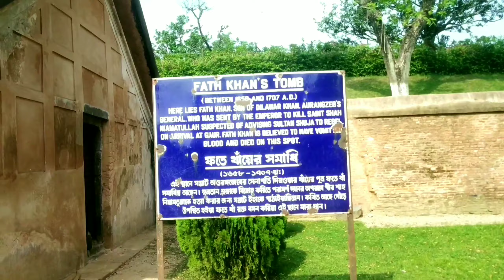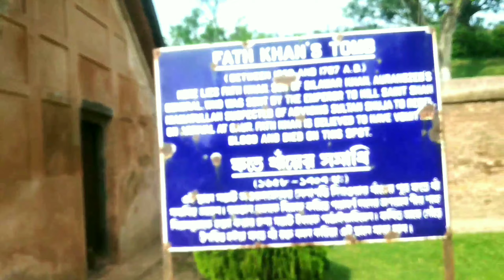MY NEW VLOGS GOUR, GOUR BUILT DURING THE AURANGZAB ERA, THIS GOUR WAS BUILT DURING MUGHAL PERIOD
Hi
    Iam Kadir welcome to youtube channel Unique tech

HELLO
           guys kamona 6o to guys to aj ker video  video technical na ajker video vlog ki gour vlog mughol der toiri gour to ei video dekhe o kichu sikhte parbe karon gour ki histry teo a6e histry  subject er kichu jana hobe khub valo lagbe vlog te dekhte deko and comment kore janau tomra ki gour e ghur te aste chau.
TO
     guys ei gour ti   maldai obosthito jara westbangal er malda asbe tara obbossoi gour ki ghure jabe onek kichu a6e mughol der toiri jamon ki tomra video te dekhte pele and aro onek kichu a6e sei gulor video toiri korte parini abd porobortite obbossoi toiri kore dibo .
To tomra jodiba gour er portekta  jinis dekhte chau tahole comment kore obbossoi janabr ami abar toiri korbo purota and tomra jodiba malda aso tahole obbossoi dekhe jabe gour kirokom jinis tomra nijei bojhte prejabe abd er sombondhe book o peye jabe and histry book e to pabei .
To guys vlog ti valo lege thakle  like kore dibe and comment kore obbossoi janabe kk  gour ghur te eschile bar kk asoni  and jara aso ni tara  porobortite  asbe  ghure jabe . and share kore dibe .
TO ei gour ti toiri kore chilo emperor  aurangzab  tar someye toiri hoye chilo ei maldar gour  ar ki firoj minar ki ei gour ei a6e amra histry te pore thaki  firoj miner  er sombhondhe , video tike end porjonto dekhte thako onek kichu dekh te par and jante parbe.
To guys tomra  ei channel e ki vlog o pete thakbe.
THIS GOUR IS LOCATED IN THE SUSTANI OF WESTBANGALS MALDA DISTRICT.
AND THIS GOUR EMPIER WAS ESTABLISHED IN THE REIGN OF AURANGZAB DURING THE MUGHALS.